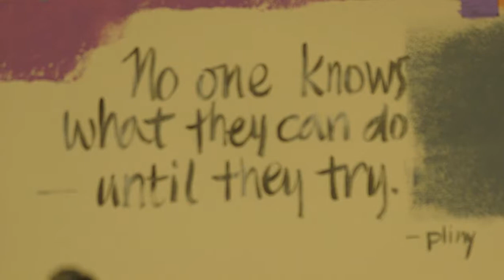NuStep Pinnacle Gold Winners Vine Community Center